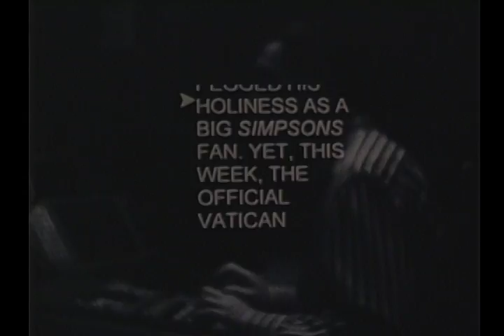EMERSON IN A DAY - NELSON RAMM EDIT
Collective footage from my Film I class at Emerson as well as some of my own footy. Special thanks to my classmates for all the great footage. This film shows one day in the life of Emerson, that system of vessels that pulses from place to place, spreading its energy into the world. Shot on Bolex cameras, 16mm Tri-X reversal.